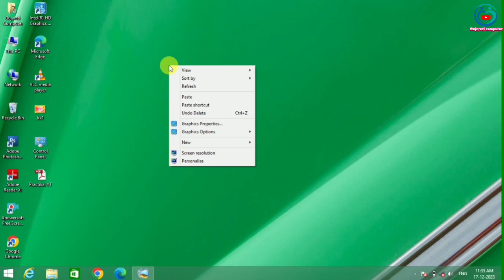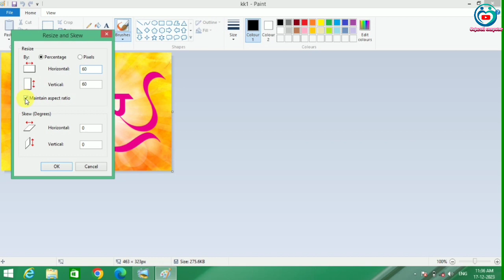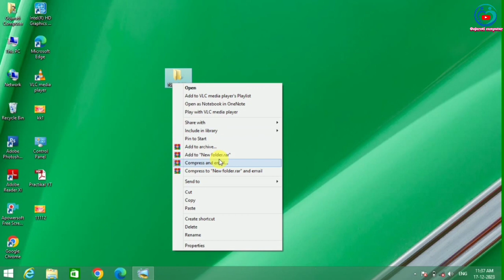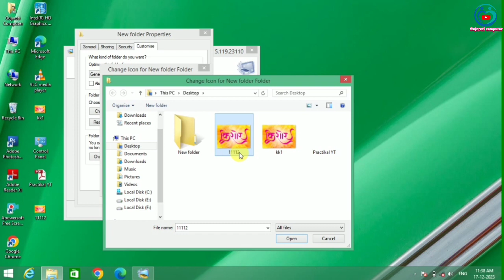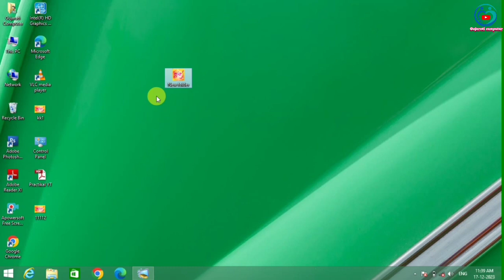How to Change Folder icon in Computer | Gujarati Computer | Kishor Baraiya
How to Change Folder icon in Computer
કમ્પ્યૂટર માં ફોલ્ડર આઈકોન માં ફોટો કેવી રીતે રાખી શકાય તેની સંપૂર્ણ માહિતી

Gujarati Computer
Kishor Baraiya